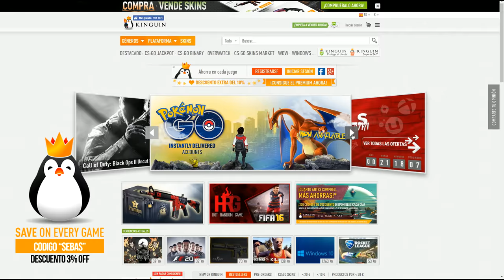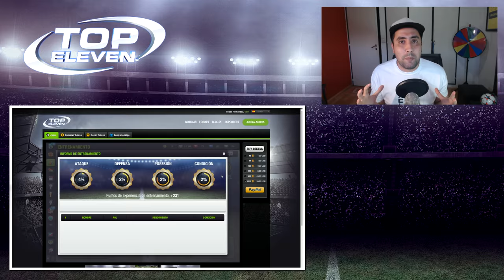TOP ELEVEN - A JUGAR! EL MEJOR JUEGO DE MANAGER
- USO ILIMITADO -

CANALES  RECOMENDADOS!